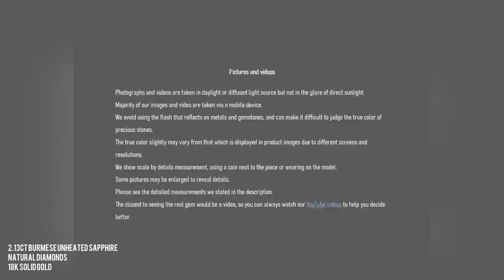2.13Ct Sapphire Earring